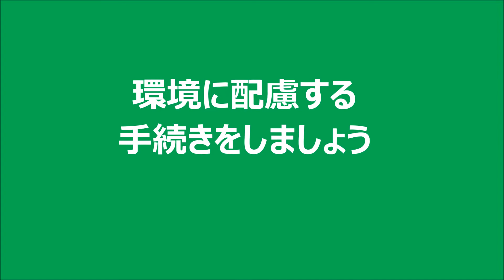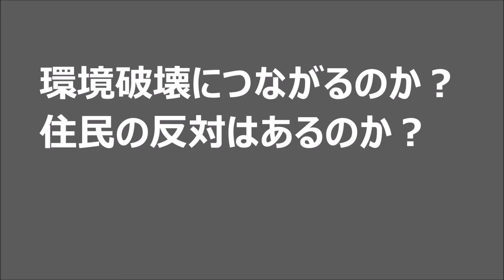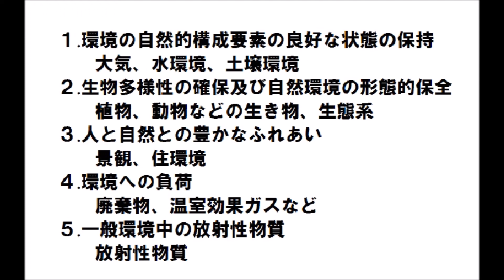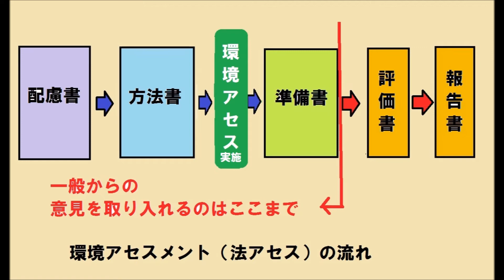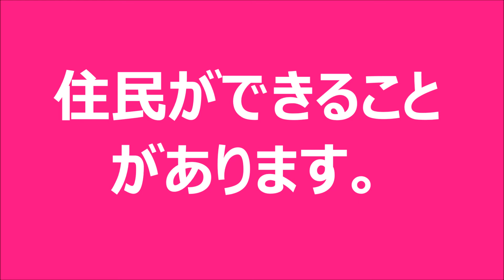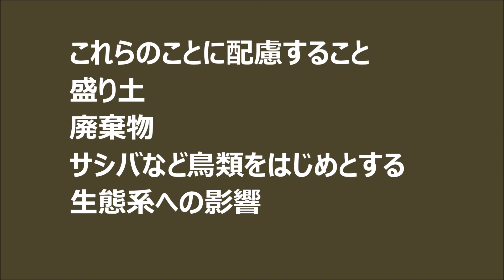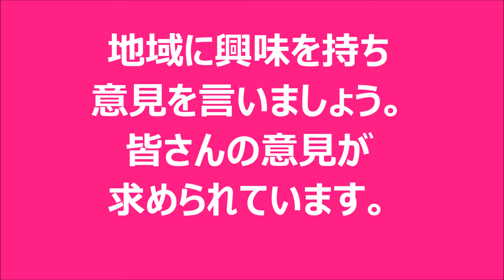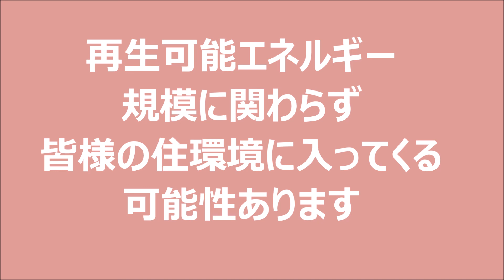再エネ施設に泣き寝入りしない方法。環境アセスメントってなあに？環境アセス対象外なら住民アセスを！大切なのは事業者と住民のコミュニケーション。意見を言える機会を設けよう！自然破壊にさせない方法。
再エネが増える中、各地でトラブルが増えています。再エネ施設で泣き寝入りしないよう、住民は地域に興味を持ち積極的に参加しましょう。意見が求められています。思わぬ森林破壊、自然破壊で将来環境破壊に苦しまない為に計画の早い段階で目を光らせる必要があります。計画が進むと軌道修正が難しくなります。環境アセスメント対象外でも自主アセスメント、住民アセスメントがあります。環境保護団体や環境アセスメントデータベース、環境アセス支援サイトなどを活用してよりよい方法を見つけましょう。

日本初！自然環境教育番組。環境教育インストラクターの舞はるりが自然や環境に関する活動をご紹介します。また自然の中の透明でキラキラした世界を共有しながら癒しの空間を作ります。
かわさきＦＭ毎週金曜日夜１０時放送